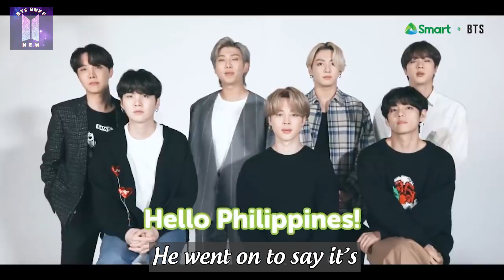BTS Officially Selected As The New Ambassadors For Filipino Brand SMART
The BTS members aren’t just CF kings in South Korea. Following their recent song recorded for a Coca-Cola Indonesia advertisement, they’ve scored a new role as brand ambassadors for Filipino brand Smart.
This is my 2nd youtube channel. I'm an ARMY so you can see many many videos about BTS.